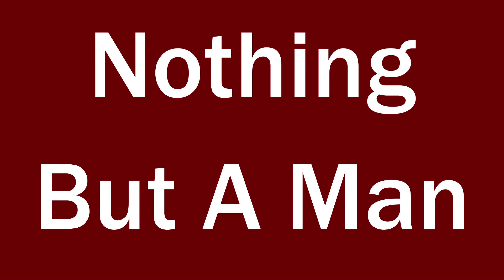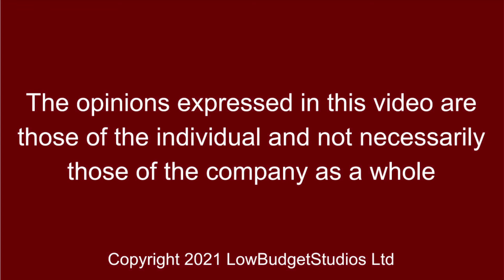Vlog 2021-07-15 #71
Been away for a few days again. New monitor has arrived, so I am setting up some more equipment.